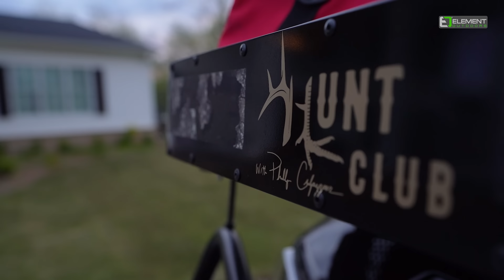TURKEY HUNTING with MICHAEL WADDELL | Where He Found His Calling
Michael Waddell and turkey hunting go hand in hand.  Phillip sits down with Michael and reflects on his earliest memories turkey hunting, and the how he turned a passion into a career in the outdoors.